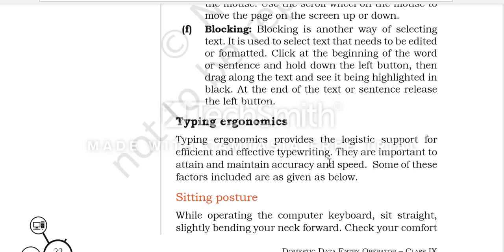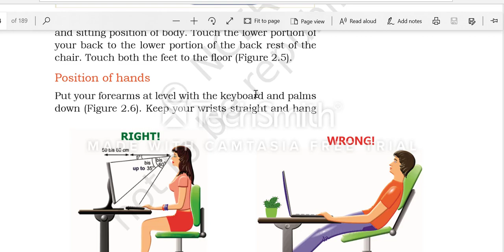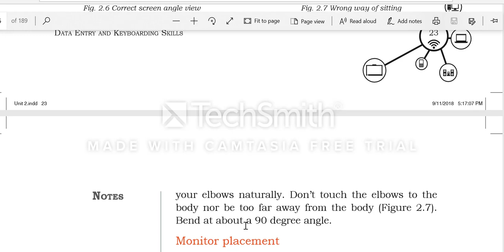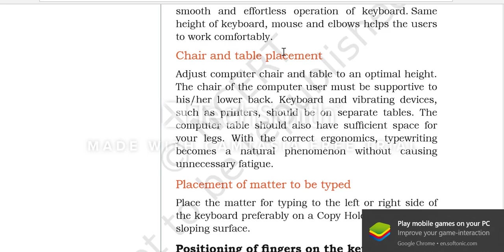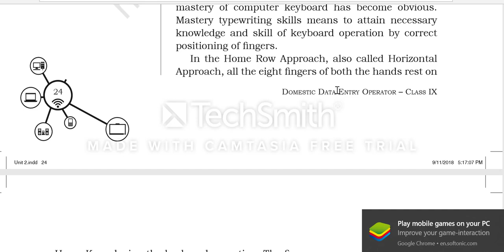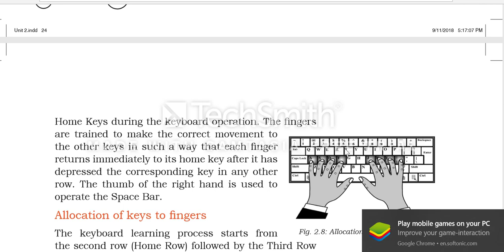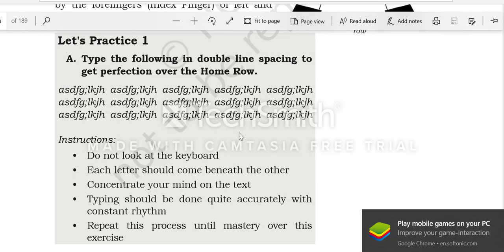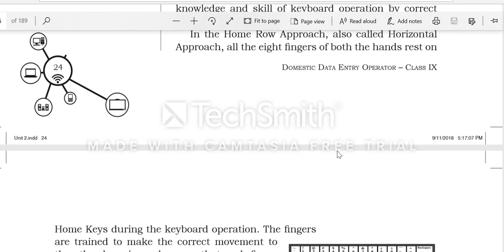Data Entry and keyboard skill (Part 4 :unit 2) 9th class IT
This video describes the typing skill.